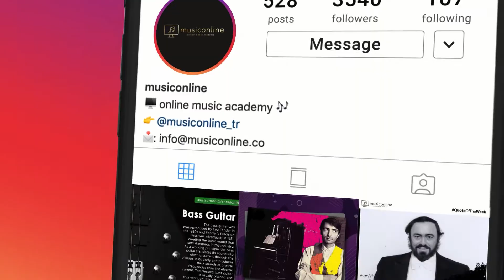Follow us on Instagram | musiconline.co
With musiconline, you can learn music at home, at work, outside, in short, anywhere with the internet!